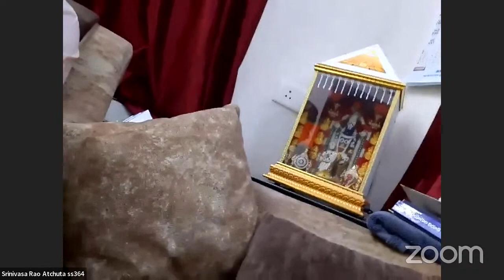వర్తమానమే బహుమానం | Power of Now | Srinivas rao Cherala | Lightworkers Tv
Welcome to Lightworkers TV.
Light Workers is a Non-Profitable Spiritual Organization,  Which is working to spread awareness about Meditation. 7 years Ago,  it was started as a Whatsapp group and now established as a YouTube channel. Lightworkers TV programs provide us the knowledge about the benefits of meditation,  positive thinking, personality development and the promotion of Vegetarianism.

And on that Note -

Keywords Don't Mine these

patriji meditation music,
patriji meditation in telugu,
patriji meditation in kannada,
patriji meditation in hindi,
patriji meditation speech,
patriji meditation songs,
patriji meditation live,
patriji meditation flute music,
patriji guided meditation,
patriji meditation class,
patriji meditation books,
meditation by patriji,
meditation music by patriji,
meditation by patriji in hindi,
brahmarshi patriji meditation,
meditation by patriji in telugu,
patriji meditation for beginners,
brahmasri patriji meditation,
patriji meditation classes,
patriji meditation centre hyderabad,
patriji meditation centre bangalore,
patriji meditation channel,
pmc channel patriji meditation,
meditation flute music patriji mp3 download,
patriji meditation experiences,
patriji meditation english,
patriji meditation flute,
patriji meditation flute music in youtube,
patriji flute meditation 30 minutes,
patriji music for meditation,
patriji flute meditation in telugu,
patriji flute meditation 15 minutes,
patriji guided meditation in telugu,
patriji guided meditation in hindi,
guided meditation patriji,
patriji guided meditation in english,
patriji guided meditation in kannada,
patriji guided meditation music,
patriji guided meditation in tamil,
patriji meditation hindi,
patriji flute meditation 1 hour,
3 hours patriji meditation music,
patriji flute meditation hindi,
patriji flute meditation 2 hours,
patriji meditation in tamil,
patriji meditation in english,
patriji meditation images,
patriji meditation in hyderabad,
patriji music meditation,
patriji meditation kannada,
patriji ka meditation,
patriji flute meditation kannada,
patriji flute meditation live,
patriji live guided meditation,
patriji meditation music in telugu,
brahmarshi patriji meditation music,
patriji flute meditation 10 minutes,
patriji full moon meditation,
patriji on meditation,
science of meditation patriji,
patriji pyramid meditation,
patriji pournami meditation,
pari patriji meditation,
patriji meditation quotes,
patriji meditation songs download,
subhash patriji meditation,
subhash patriji meditation telugu,
subhash patriji meditation in hindi,
patriji sir meditation,
patriji flute meditation songs,
patriji meditation telugu,
patriji meditation techniques,
patriji meditation videos,
meditation with patriji,
meditation music patriji 15 minutes,
patriji flute meditation 20 minutes,
20 minute meditation patriji,
patriji flute meditation 40 minutes,
patriji flute meditation 5 minutes
flute meditation music,
flute meditation music relax mind body,
flute meditation music krishna,
flute meditation music for positive energy,
flute meditation music patriji,
flute meditation by patriji,
flute meditation song,
flute meditation music 10 minutes,
flute meditation asharamji bapu,
flute meditation amma,
flute meditation art of living,
pmc patriji guided meditation,
guided meditation by patriji,
guided meditation by patriji hindi,
guided meditation by patriji in telugu,
guided meditation by patriji in english,
patriji flute guided meditation,
guided meditation by patriji in hindi,
meditation patriji
30 minutes flute meditation music,
3d flute meditation music,
flute meditation music 3 hours,
flute meditation 432 hz,
meditation music 432 hz flute,
40 minutes flute meditation,
flute meditation music 8d,
flute meditation music 8 hours